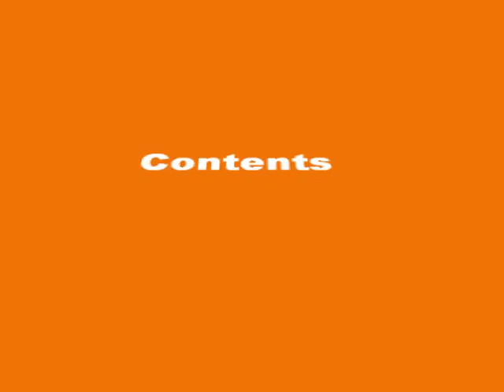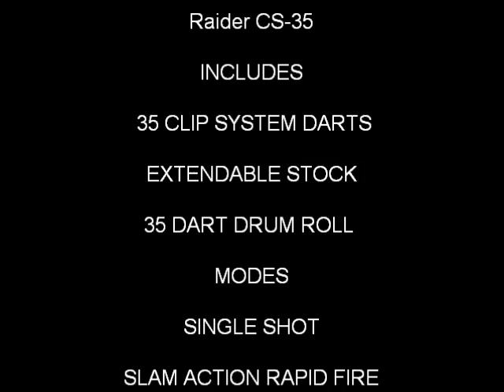Nerf Raider CS-35 Unboxing and Test Fire